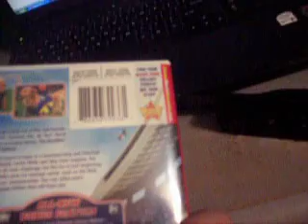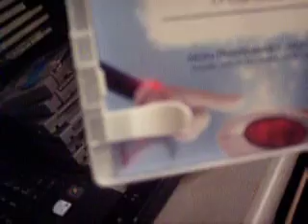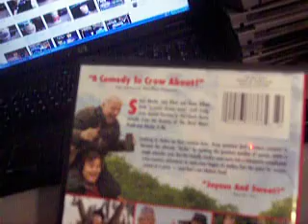DVD Update #18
Air Bud World Pup
The Big Year